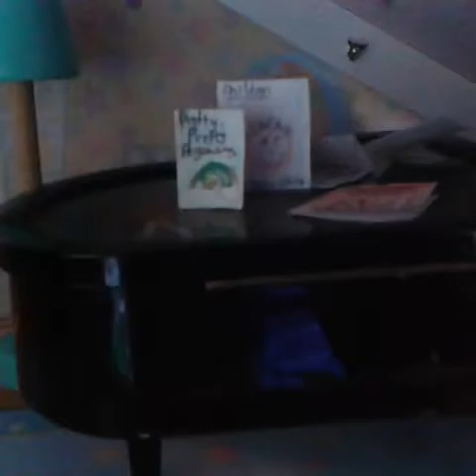Barbie Reality Show S1 EP13 Part 1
Maximum time limit. Ugh! I have nothing else today btw. :/